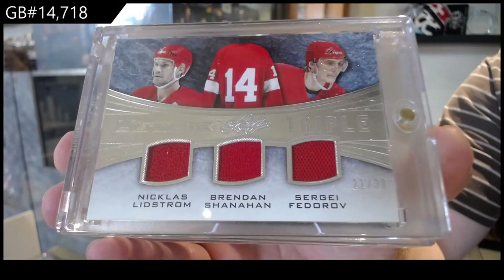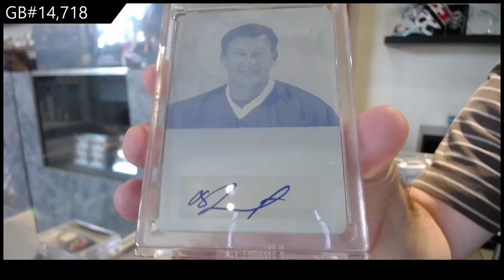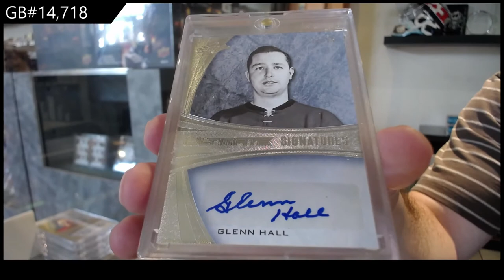15-16 Leaf Ultimate Hockey Box Break - C&C GB #14,718